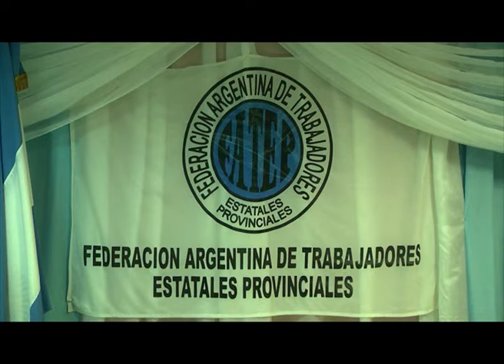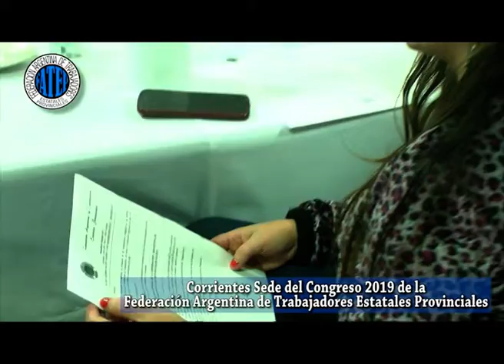Congreso de la Federación Argentina de Trabajadores Estatales Provinciales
Se llevo a cabo en Corrientes el Congreso de la Federación Argentina de Trabajadores Estatales Provinciales . . .